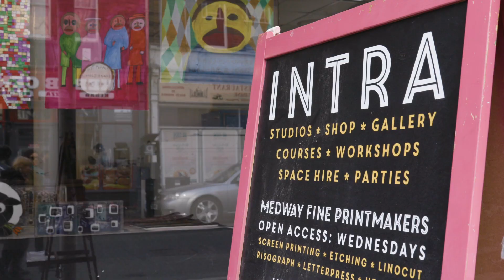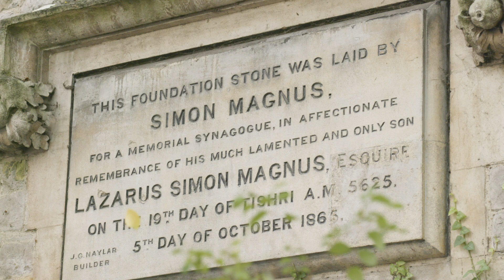*Trailer* Heritage Walks of Chatham Intra, as part of the Ebb & Flow Festival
Here's the teaser trailer for the full film to come, about the history of the area from Sun Pier Chatham to Star Hill Rochester

This work was commissioned by Sun Pier House CIC and Intra Arts as part of the inaugural Ebb & Flow Festival 2021, a Creative Estuary commission for  the Estuary Festival 2021.

The first stage of our project was completed in summer 2020, with our creative partners joining the knowledgeable Rob Flood for history walks along the road from Sun Pier to Star Hill.

Rob's turned his history walk into a film, the full video with subtitles will be coming soon. For now though, to whet your appetites and get you as excited about our area as we are, here's our teaser trailer